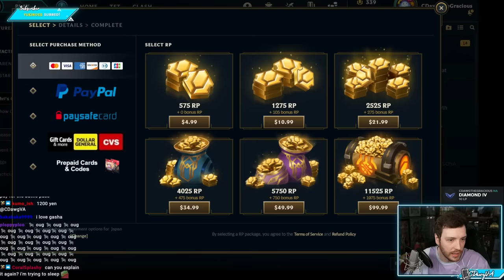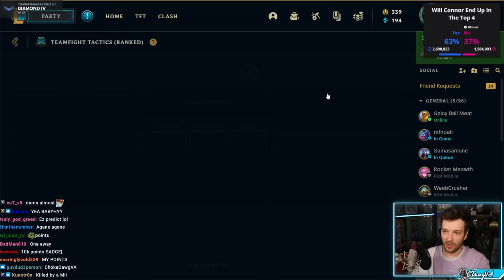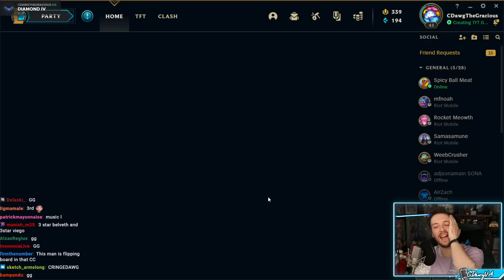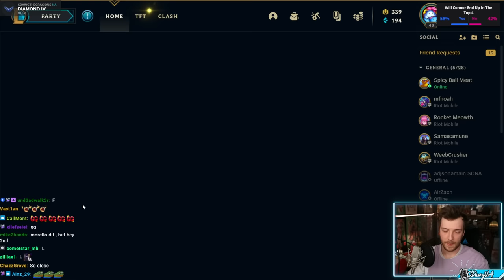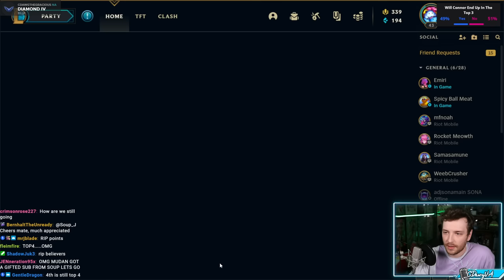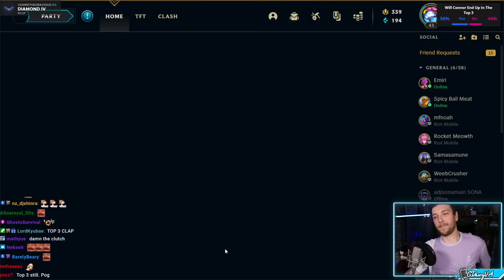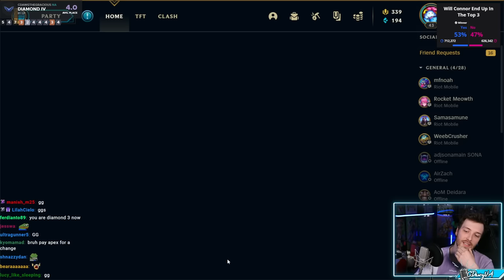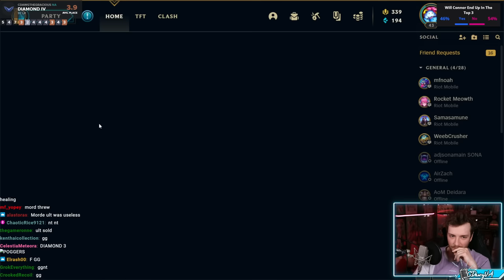TFT GRIND DAY With Daidus & Emirichu!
Follow @Daidus & @Emirichu!

"WATCH THIS STREAMER FALL OFF | TFT GRIND DAY WITH @daidus_otl & @emirichuyt" was originally streamed on [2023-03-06 to 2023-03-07].

Timestamps:
0:00 Intro
17:56 TFT
19:38 Daidus Joins TFT
54:25 BRB
57:34 TFT
2:46:54 BRB
2:50:24 TFT
3:57:07 Emirichu Joins TFT
6:06:47 BRB
6:09:32 TFT
7:22:30 BRB
7:24:24 TFT
8:41:07 Outro

Channel's uploads & thumbnails by:
Jun (junxeno)